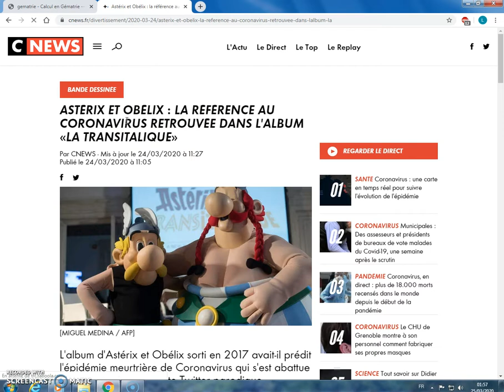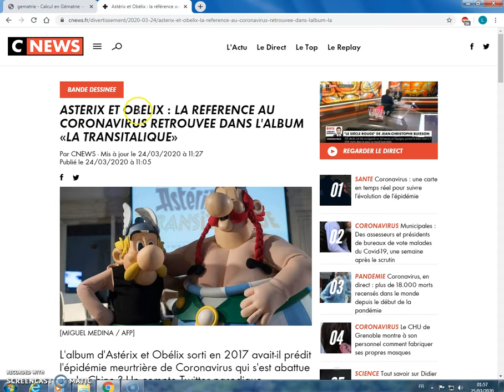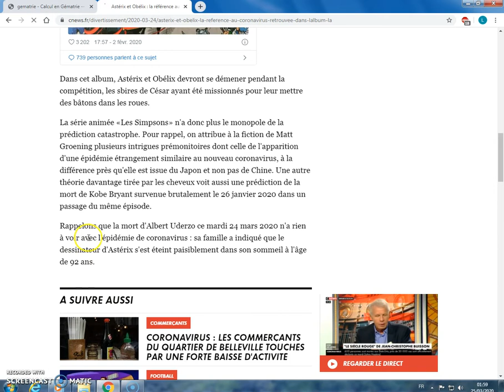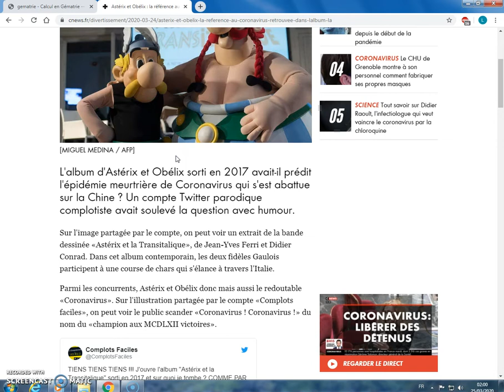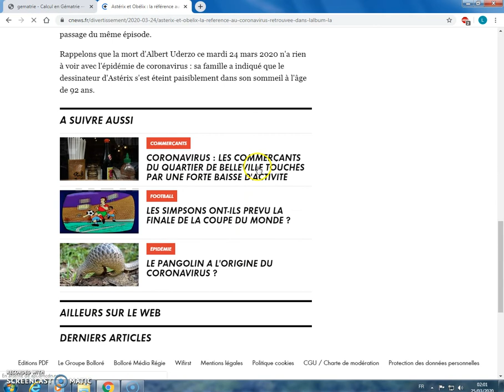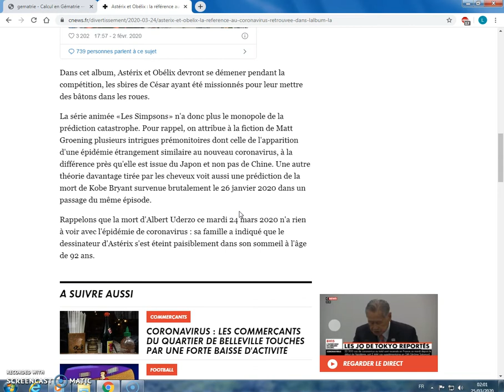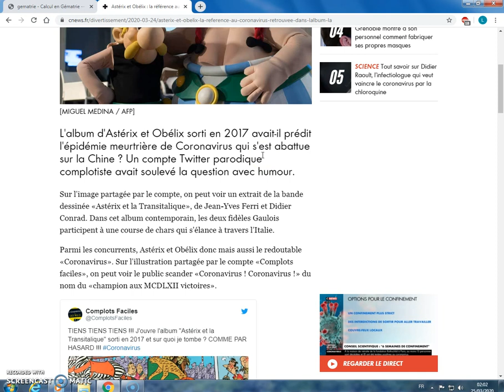LE 28 MARS 2020 ASTERIX D'ANNA BRISERA LA FRANCE 2007